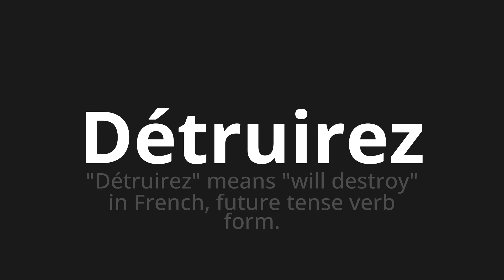How to pronounce Détruirez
Master the Pronunciation of 'Détruirez Which means will destroy' - which means : "Destroy" Means "will destroy" in French, Future Tense Verb Form. 📝 with @BaguettePronunciation 🎓🗣️ - [Your Guide to French]

Learn to pronounce 'Détruirez' perfectly in French with our easy and engaging tutorial by @BaguettePronunciation! 📖📽️ In this comprehensive video, we provide you with native speaker examples 🗣️👂 and phonetic breakdowns 🎵 to ensure you get the pronunciation just right.

How to say Will destroy in French